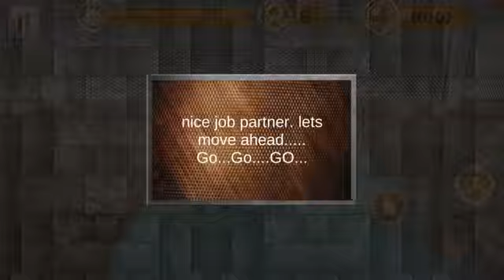US Army Training Courses Game